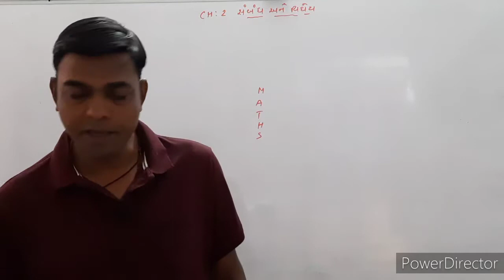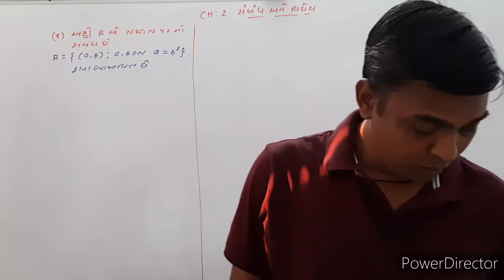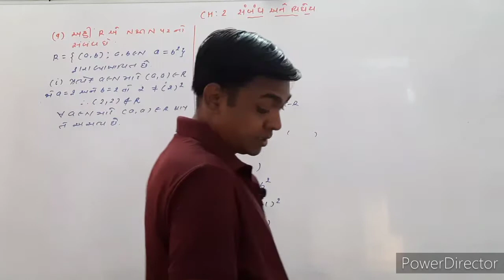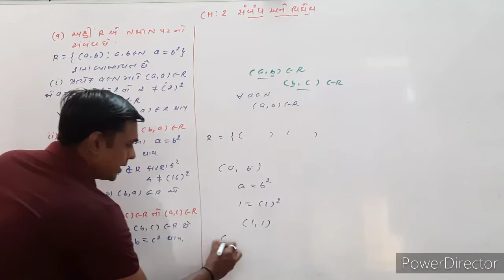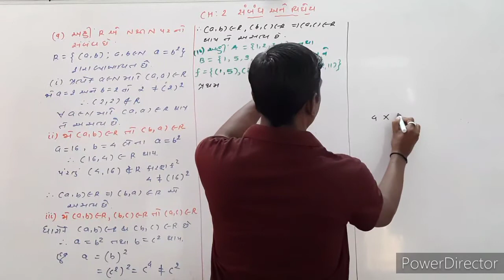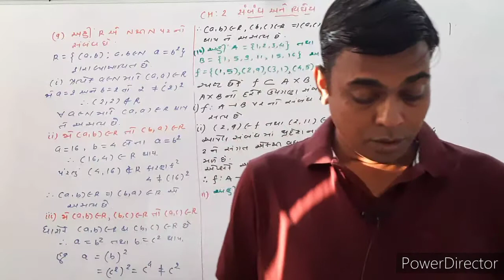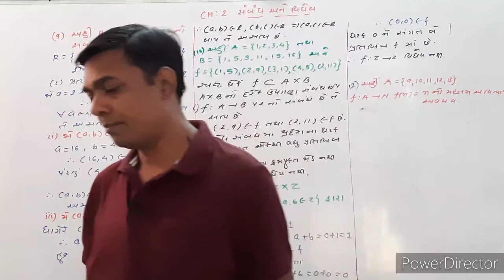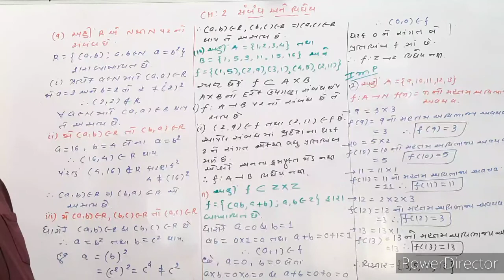Std - 11 Sci // Sub - Maths // Chap - 2 // Part - 10 //